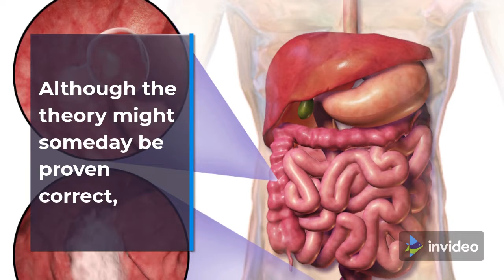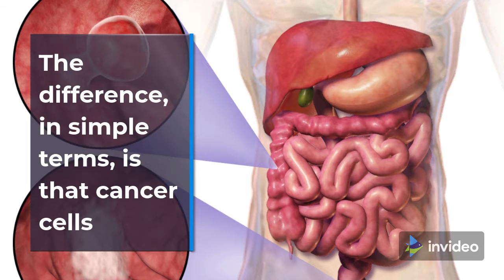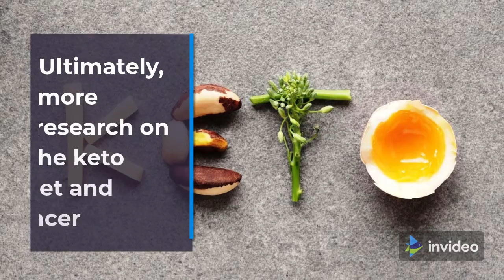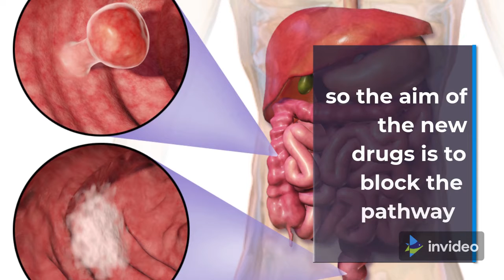Why some doctors believe ketosis ‘starves’ tumors? - Keto Challenge in my Life #14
Can changing diet actually reverse the growth of cancer in the body?

Cancer and metabolism

A ‘blueprint for the destruction of cancer’?

Another use for the keto diet in cancer treatment